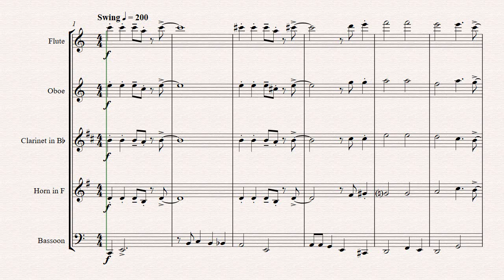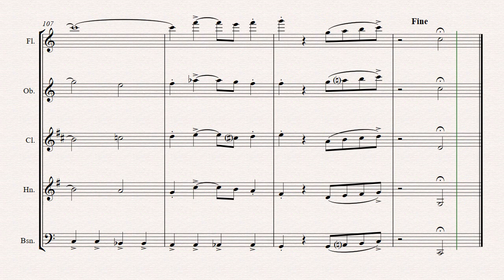When you're smiling - (the whole world smiles with you) - Wind Quintet